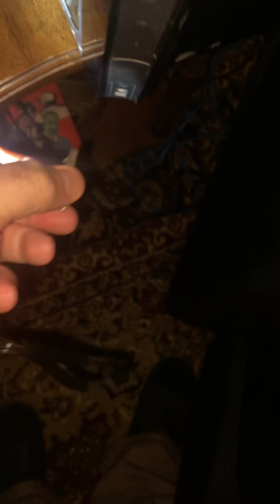Restoring Acer H340 Network Attached Storage in 2022: Windows or Linux operating system.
2gb limit on memory but runs exceptionally well as a NAS.  An inexpensive means to
Get up and running.